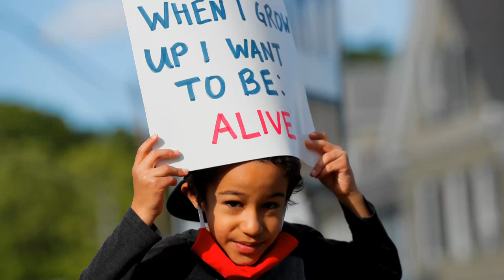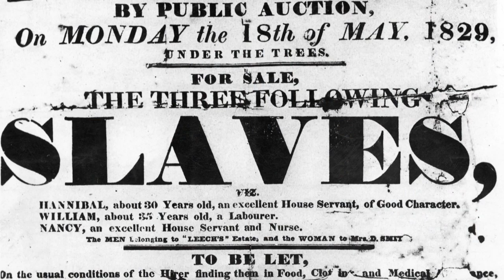Lawrence Hill on racism in Canada, U.S. after George Floyd’s death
Author Lawrence Hill shares his thoughts on racism in Canada and the U.S. after George Floyd’s death and what needs to be done to end the cycle of racial injustice.